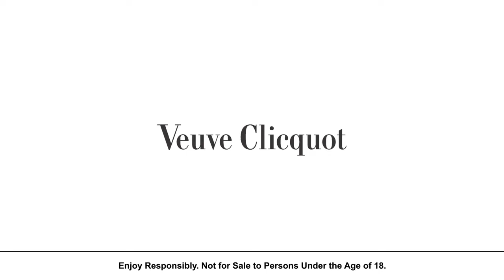Veuve Clicquot Polo Series Invitationa Polo Event 2020 Val de Vie Estate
Lux Empire hosts VIP clients at Veuve Clicquot Polo Series Invitationa Polo Event 2020